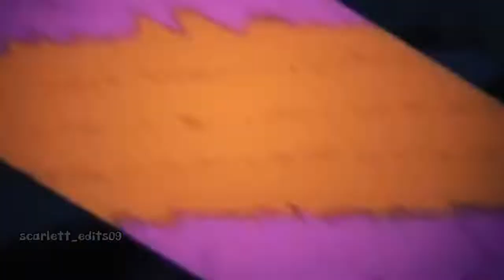Edit zenitsu agatsuma - Daki vs zenitsu edit - Zenitsu agatsuma edit - Daki y zenitsu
0:29 y 0:40 es mi parte favorita💕😏😭🔥🤧👑😎